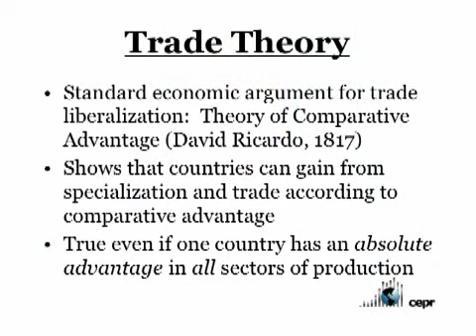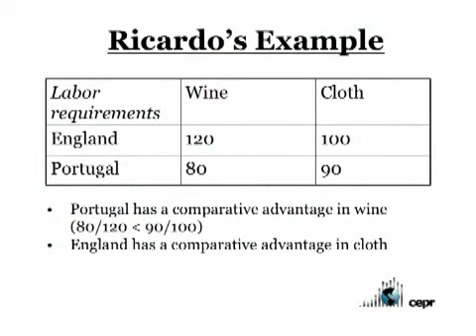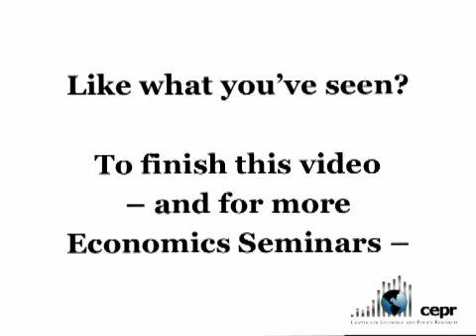CEPR Seminar: Trade - What Are the Gains and Who Gets Them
CEPR Economics Seminar Series: Basic Economics for Policy Analysis & Self Defense

Trade - What Are the Gains and Who Gets Them

Standard economic analysis shows that efficiency gains from trade liberalization are much smaller than most people have been led to believe; at the same time developing countries make costly concessions for this trade, and within the U.S. there has been an upward redistribution of income resulting from trade policy. This session looks at who gains and loses from trade policy and how, including:

l. The high cost of protectionism - in professional services, intellectual property and other areas where government interventions that redistribute income upward
2. The trade deficit and the overvalued dollar.

See his related paper, "The Relative Impact of Trade Liberalization on Developing Countries,"

From the Center for Economic and Policy Research